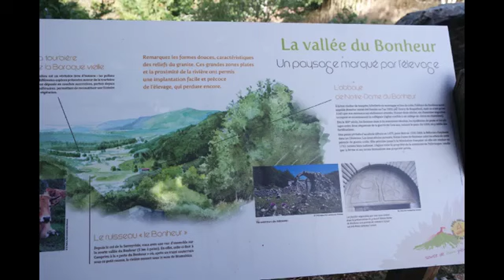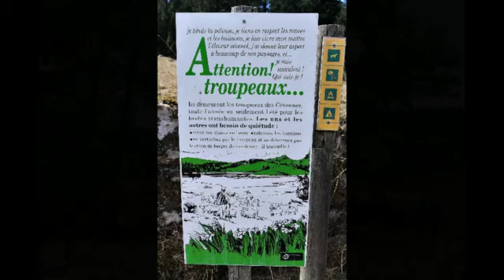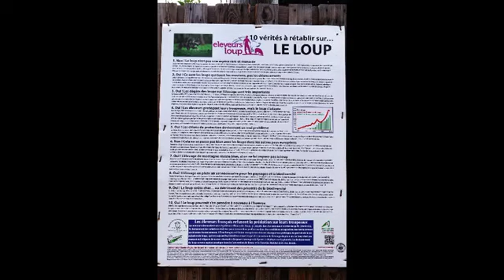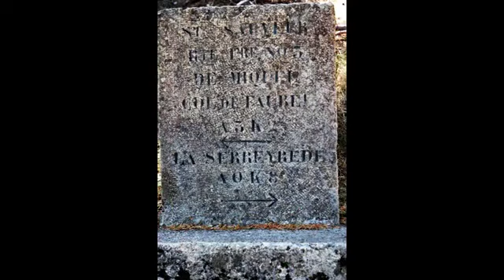vallee du bonheur 360p